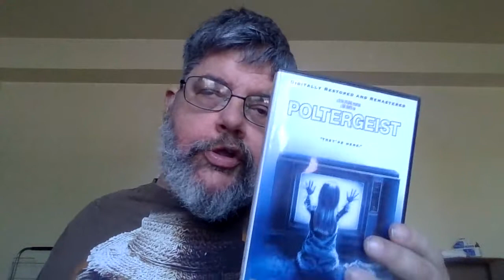Poltergeist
I give a card to to the Heather O`Rork movie